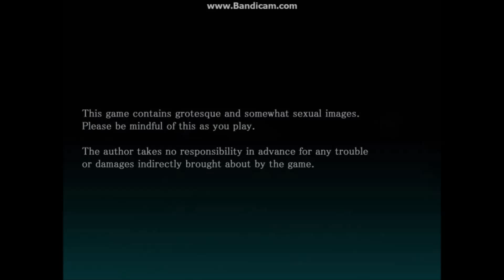Mermaid Swamp Part 1